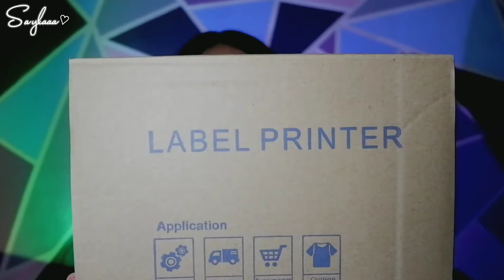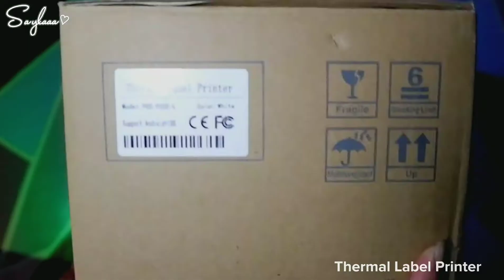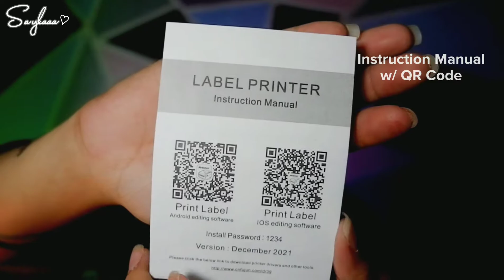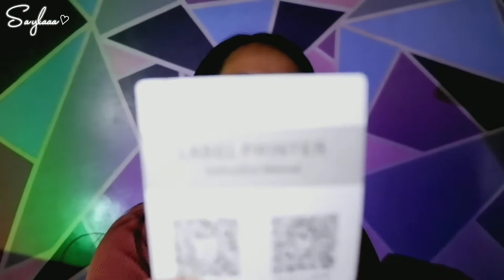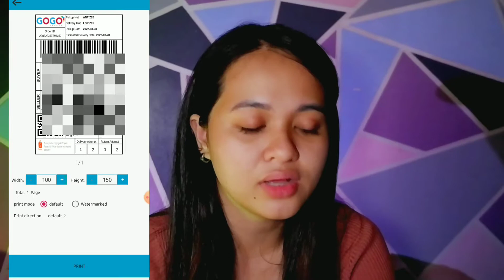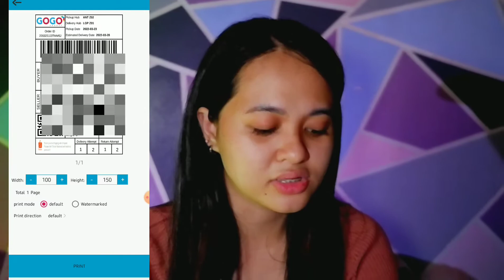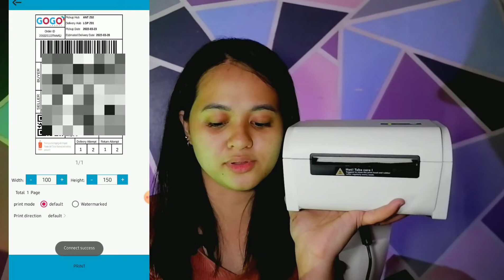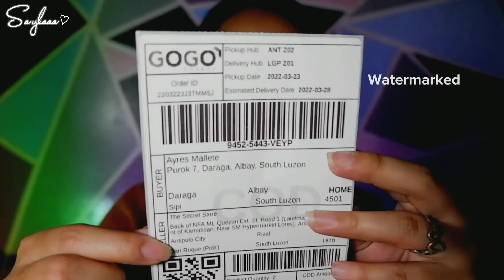How to Setup A Brandnew THERMAL PRINTER + Unboxing (Updated 2022) | Zai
Watch in HD If necessary. Supporting Cerebral Palsy Warriors Philippines